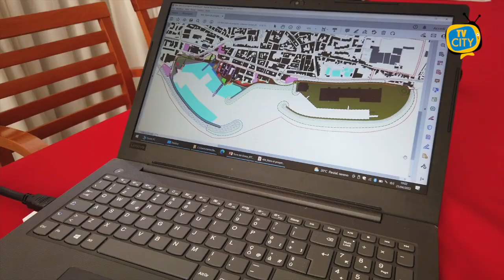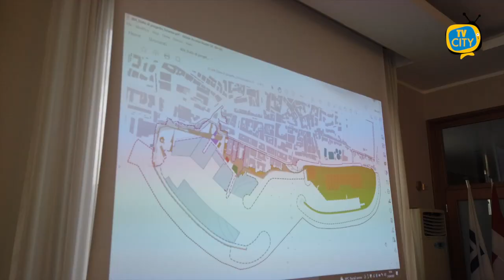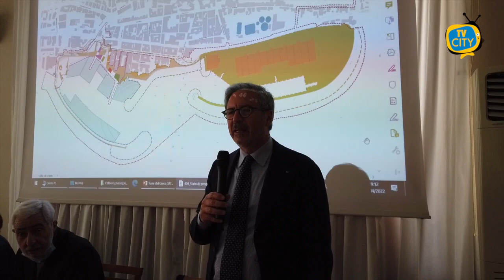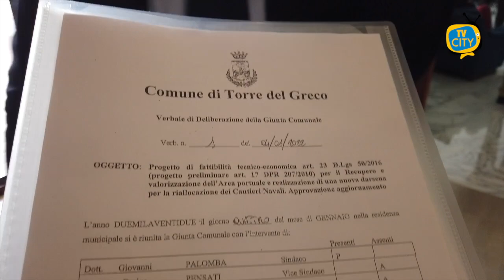Torre del Greco: Il porto che verrà, convegno al Circolo Nautico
Si è tenuto ieri sera al Circolo Nautico di Torre del Greco il convegno dal tema "Il porto che verrà", promosso ed organizzato dal Circolo e dal Lions Club Due Torri. Alla tavola rotonda hanno partecipato il sindaco della città Giovanni Palomba e la vice presidente del consiglio regionale Loredana Raia. L'occasione per fare il punto sui futuri progetti che riguarderanno l'area portuale.